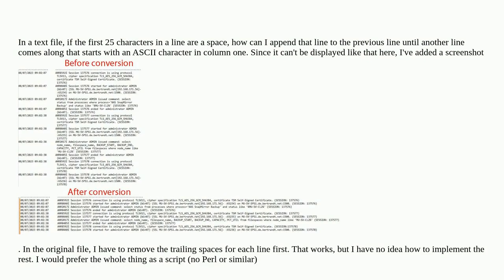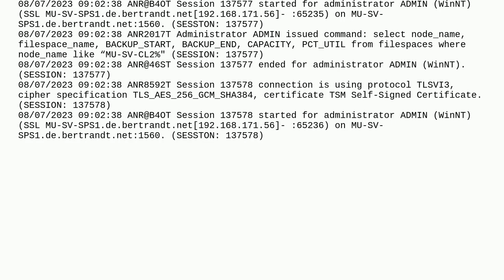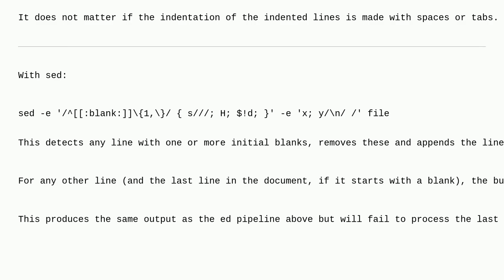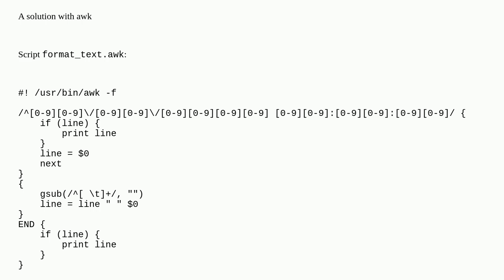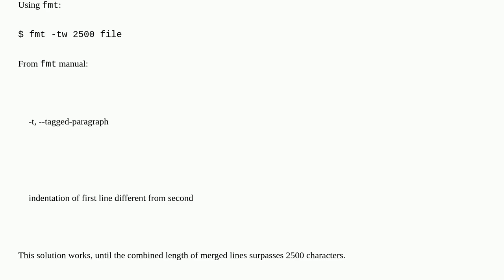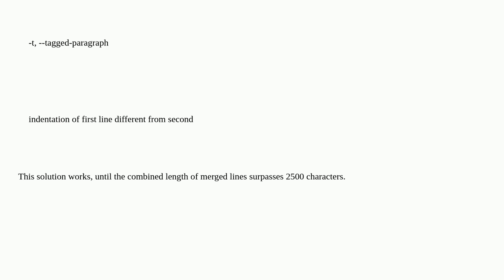Unix: Merge successive lines into one line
Merge successive lines into one line

A special thanks goes out to the community

  text-processing shell-script